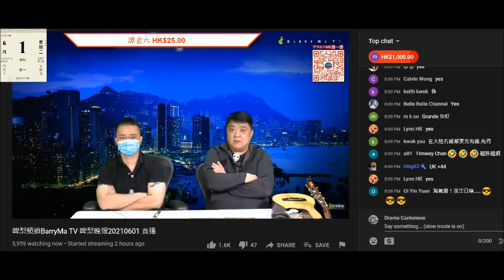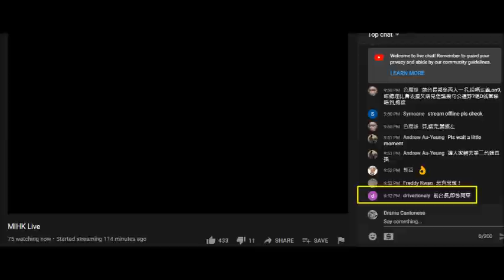20210601 啤梨晚報撚屌馬健賢又想吹仆街沈四海單嘢後續，魯表之死是非，打女人偷錢賊林匡正唔敢表態，只係跟撚屌鳩吹死咗係受福，閪人歐陽永權直播被挑機有回應